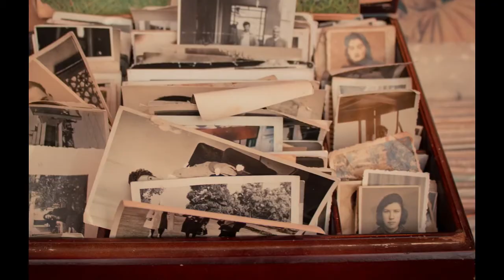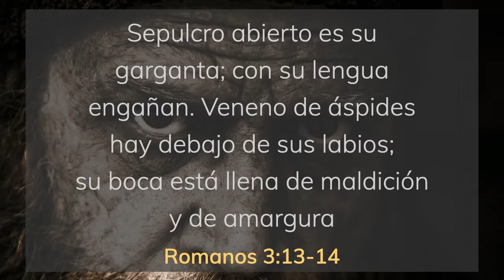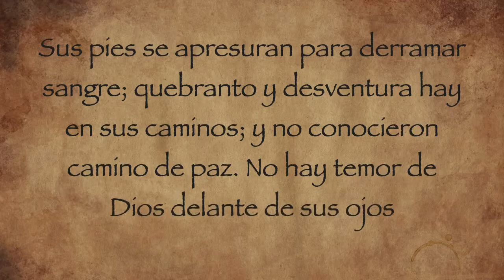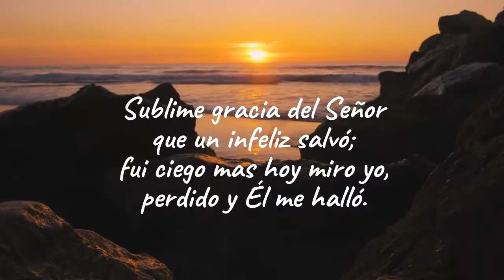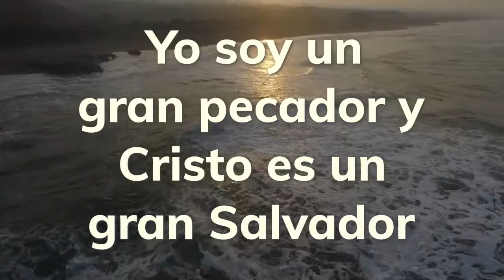Historia de Juan Newton - autor del himno Sublime Gracia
Después de la muerte de su madre John (Juan) Newton se convirtió en un muchacho muy rebelde. Las blasfemias que salían de su boca y la falta de sujeción a cualquier autoridad le causaron muchos problemas, pero su mayor problema era su esclavitud al pecado. Sin embargo, las enseñanzas acerca de Jesús que su madre le había dejado dieron su fruto en el momento oportuno.